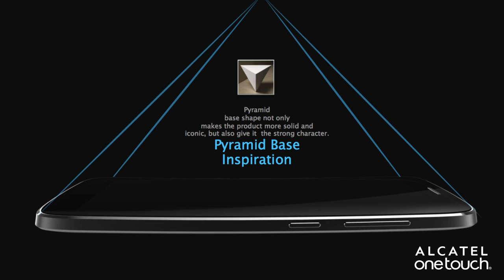ALCATEL ONETOUCH DESIGN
Chief Marketing Officer, Dan Dery, and Global Design Director, CW Park, discus what makes ALCATEL ONETOUCH devices stand out from the rest of the competition in terms of innovation, quality and design.